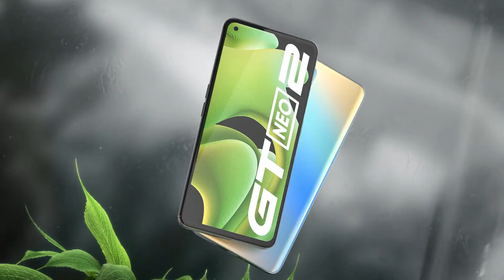realme GT NEO 2 | Maxon Cinema 4D Octane Render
In this video, we'll be using 4DCinema4D After Effects to create a 3d ooh
 effect for the realme GT NEO 2 i. This effect will create the illusion of sound coming from the car, making it look like it's singing!

If you're looking for a creative way to add a bit of realism to your videos, then this 3d ooh effect for the realme GT NEO 2 is perfect for you! With 4DCinema4D After Effects, you can create stunning 3d effects that will put your videos above the rest!